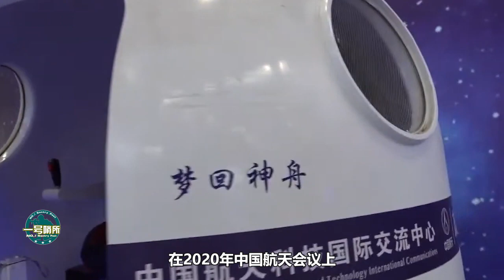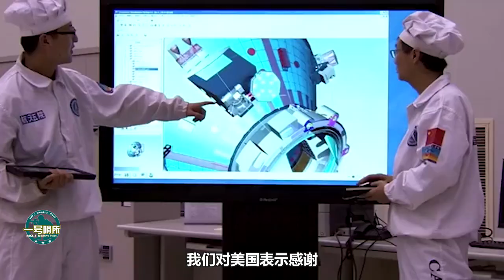美國發射衛星失敗後，中國航天事業再傳喜訊，年底將發射嫦娥五號【一号哨所】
中国航天事业再传喜讯，美国却以失败告终？中国却可能需要感谢美国？ 我們的影片會遵循公平、尊重的原則，確保不會包含任何仇恨言論的元素。